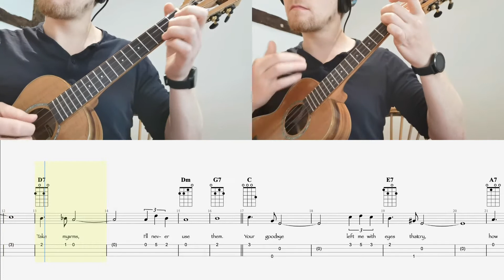All of Me - Play Along Backing Track with TABS